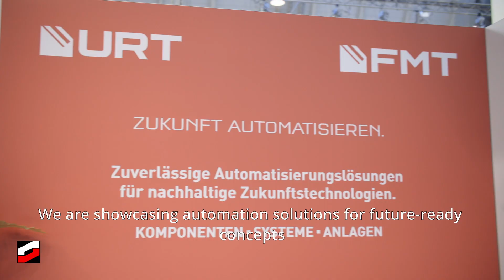Automation with the UTZ Group | Rolf John - UTZ Gruppe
Dr. Ing. Rolf John represents the , comprising URT from Korb and FMT from Limbach Oberfrohna, near Chemnitz. This year, they are presenting automation solutions for forward-looking concepts that focus on partial automation and the integration of manual assembly.

As a certified Bosch Rexroth partner and with the Assembly Technology Kit, the UTZ Group can realize individual customer solutions.